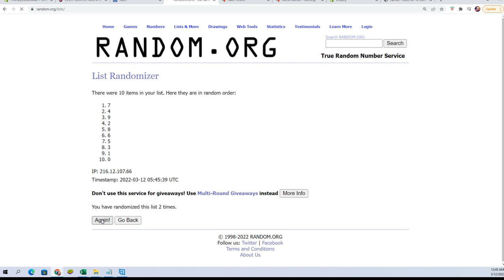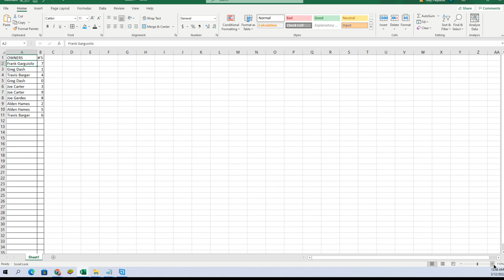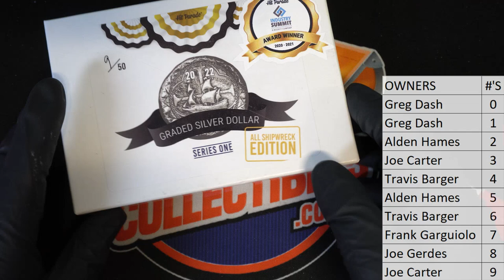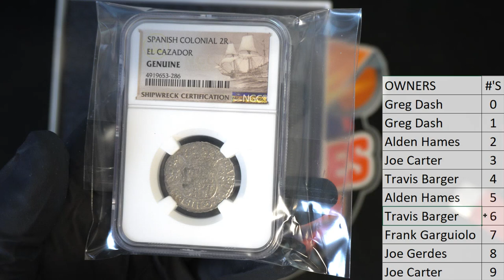2022 Hit Parade All Shipwreck Edition Series 1 ALLSHIPWRECKS150